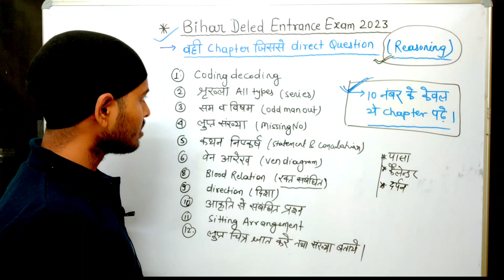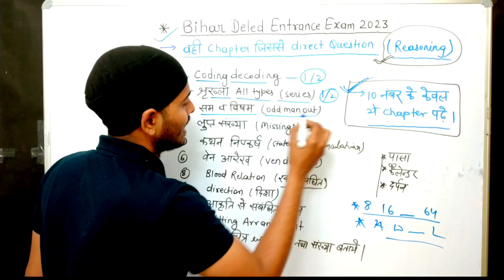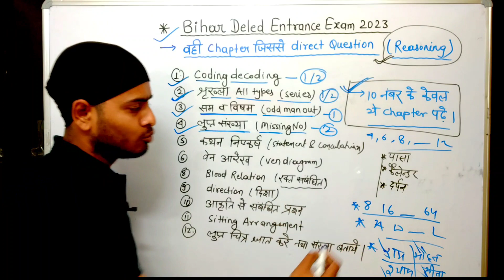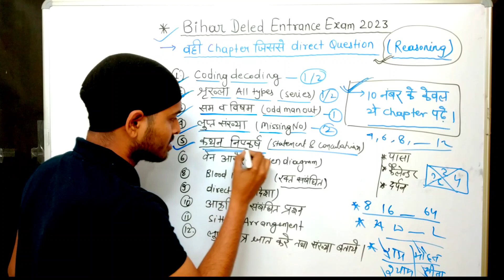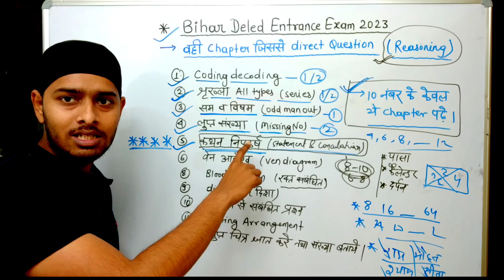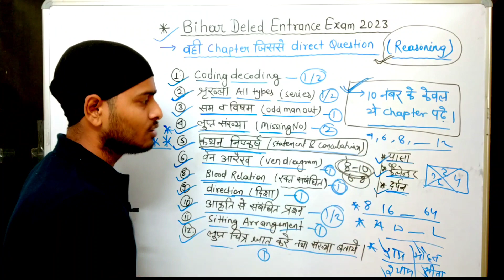Bihar DElEd Entrance Exam 2023 | DElEd Entrance Exam Reasoning Syllabus|Deled Entrance Exam Date out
Bihar DElEd Entrance Exam 2023 | DElEd Entrance Exam Syllabus 2023 | Deled Syllabus|‎@Deled Wallah

Bihar DElEd Entrance Exam 2023 | DElEd Entrance Exam Syllabus 2023 | Deled Entrance Exam Date out 🔥

bihar deled entrance exam syllabus 2022,deled entrance exam syllabus,bihar deled entrance exam ki taiyari kaise kare,how to prepare for bihar deled entrance exam,shiskhak shiksha deled classes,बिहार डीएलएड प्रवेश परीक्षा 2022,डीएलएड प्रवेश परीक्षा की तैयारी ऐसे करें,डीएलएड प्रवेश परीक्षा सिलेबस

bihar d.el.ed entrance exam 2022,bihar deled entrance exam syllabus 2022,bihar deled online form 2022,bihar deled merit list 2022,bihar deled cut off list 2022,bihar deled admission 2022,bihar deled application form 2022

          Ok bye 👋
Best 👍💯 of ➡Luck🍀